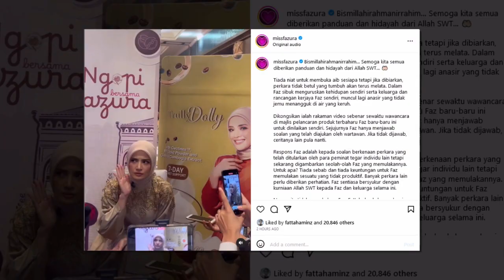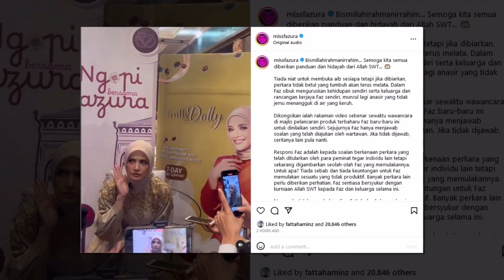Baru saja Neelofa hulur Tangan nak Berdamai.. Tak sangka ini jawapan Fazura..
Sumber : Gempak